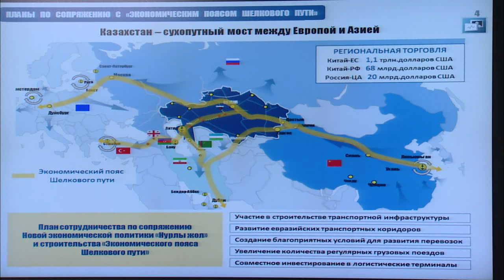Женис Касымбек о планах РК по сопряжению с «Экономическим поясом Шелкового пути»